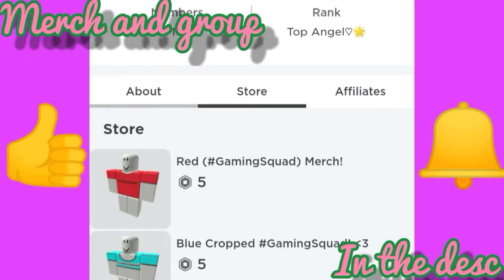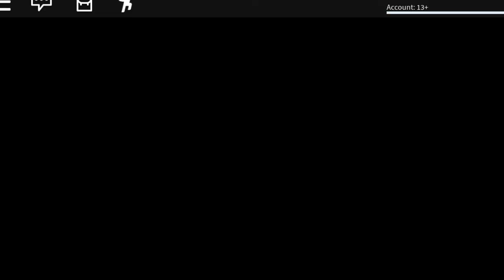I WENT TO LOOK FOR GEORGE AND PIGGY KILLED ME!!|-Piggy Alpha|GamingWithRosa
✨•Open Me•✨

Comment GamingSquad For a shout out or RobloxSquad _____________________________________

 A:I only collab with close friends and family Q:What do you record and edit with?
A:I use Mobizen to record and Inshot to edit
 A:I'm sorry there's a limit on Roblox and it is not fair to friend one person and not the rest.